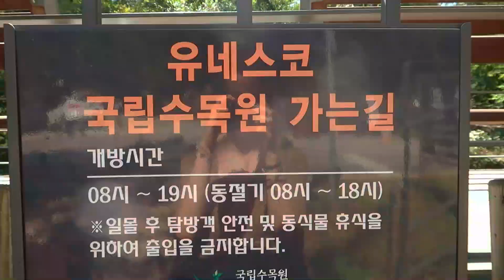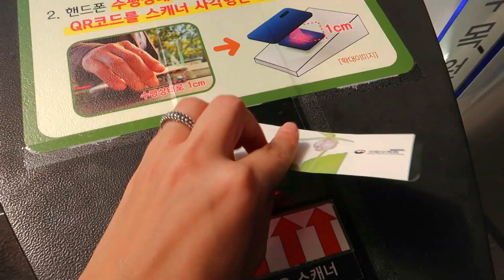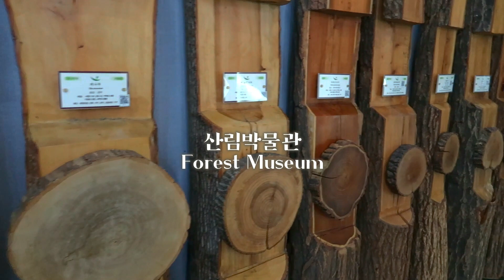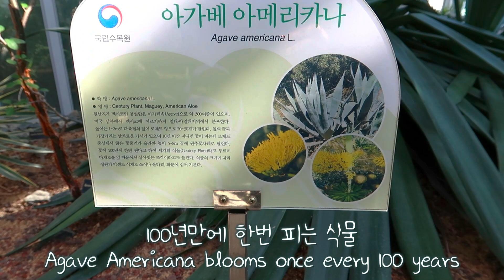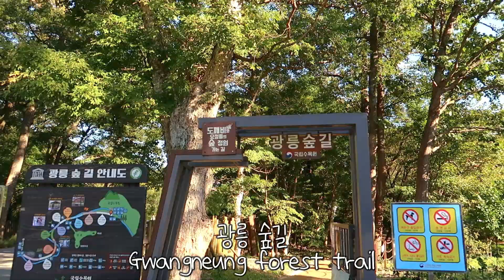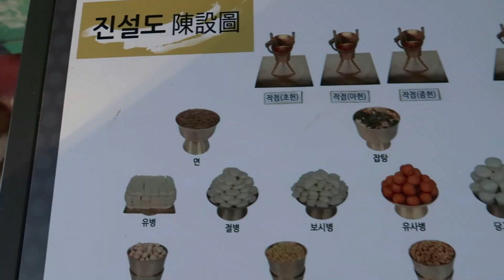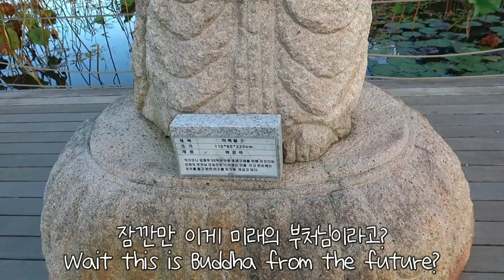500여 년을 지켜온 왕의 숲을 찾아갔어요👑서울근교 힐링여행🌳국립수목원, 광릉, 봉선사 / 남양주 vlog A day trip to Namyangju!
안녕하세요 여러분! 한국 돌아와서 첫 번째 한국 영상이네요☺️ 얼마 전에 서울 근처 포천과 남양주 사이에 있는 국립수목원에 가봤어요. 수목원이 있는 광릉숲은 500여 년 동안 보존되어온 숲인 줄 아셨어요? 같이 구경하러 가요!!